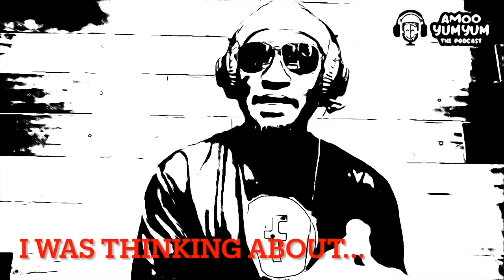4 LEVELS OF TOXIC MASCULINITY: Female to Male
4 LEVELS OF TOXIC MASCULINITY: Female to Male